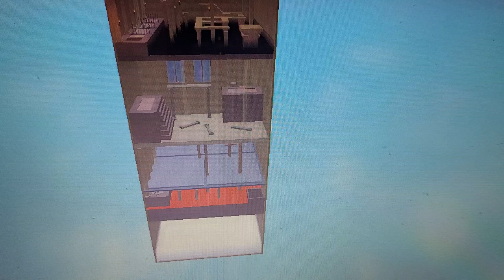( the crusher )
I was so nervous that  I was not paying attention that I screwed my seft up